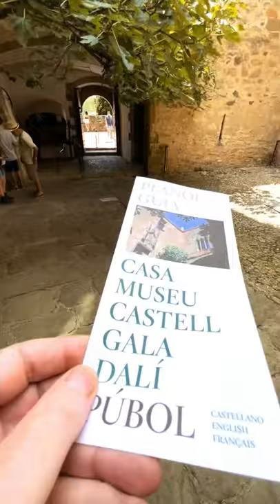A travelvlog around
if you own a MavicAir 2 get the COMPLETE INFOGRAPHIC which explains every aspect of the DJI app in a clear way